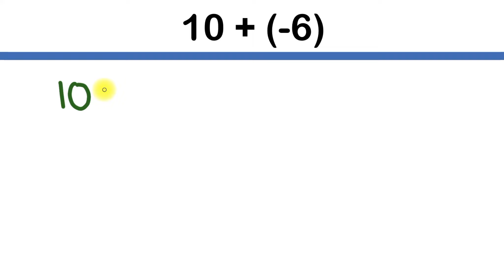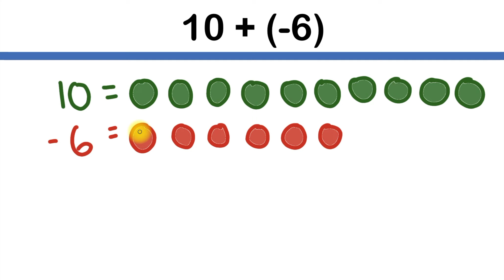How to Add Integers with Zero Pairs - Step by Step | The Math Review | 7NS1a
🔥 Welcome to The Math Review! 🔥

Are you ready to level up your math skills and become a master of integer addition? Get ready to be blown away in this exciting math tutorial, where we'll unlock the secrets of adding integers with zero pairs and counters. Brace yourself for an adventure that will transform the way you approach math problems!

📚 Adding Integers with Zero Pairs: The Math Review
Step into our math sanctuary and discover the fascinating world of integer addition. In this comprehensive tutorial, we'll guide you through the mesmerizing technique of using zero pairs and counters to conquer any integer addition challenge. Say goodbye to confusion and hello to a whole new way of thinking about numbers!

🔢 Unleashing the Power of Zero Pairs and Counters
Prepare to witness the magic as we unveil the true potential of zero pairs and counters. Our expert instructors will walk you through the process of visualizing and simplifying integer addition using these incredible tools. Say hello to a clearer, more intuitive approach to adding positive and negative numbers!

💡 Math Concepts Made Fun for Beginners
Are you new to the world of integers? Fear not! This tutorial is designed with math beginners in mind. Our interactive explanations and engaging visuals will make learning a breeze, empowering you to grasp math concepts with excitement and ease.

🌟 Aligned with 7.NS.A.1a (Grade 7)
Attention, middle school math enthusiasts! We've got you covered in mastering the 7.NS.A.1a Common Core State Standard. Our tutorial aligns perfectly with this standard, ensuring you have the skills to tackle middle school math challenges and beyond.

🎯 Step-by-Step Tutorial: Your Math Superpower
Unlock your math superpower with our step-by-step tutorial! We'll guide you through number line addition and the art of adding positive and negative integers. Watch your confidence soar as you conquer math problems like never before!

🌐 Join Our Math Community
Welcome to The Math Review community, where math enthusiasts unite!

Don't miss out on this incredible opportunity to become a math wizard! Click that play button and embark on an exciting journey with The Math Review. Together, we'll revolutionize integer addition using zero pairs and counters, and turn math into your favorite subject!